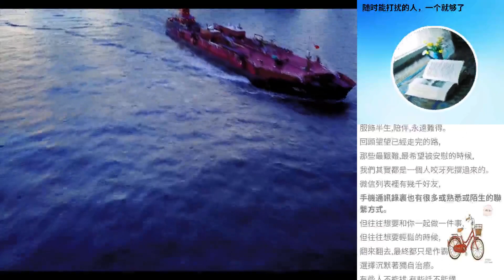隨時能打擾的人，一個就夠了